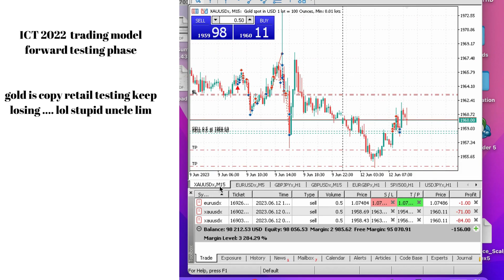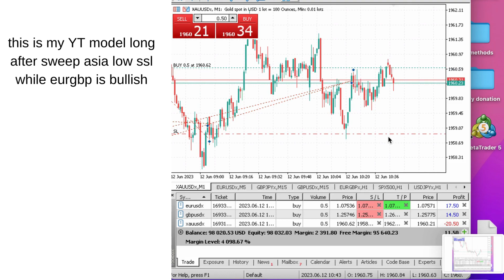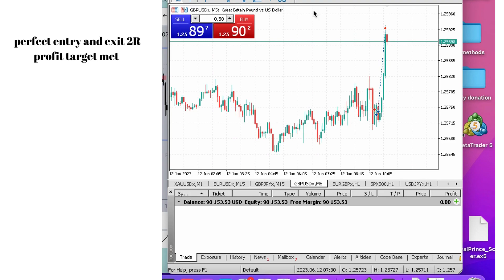12 June 2023 Monday London killzone forex eurusd gbpusd xauusd live trade forward testing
12 June 2023 Monday forex eurusd gbpusd xauusd live trade forward testing
today no high impact news but suprisingly big volatility in lokz eurusd and gbpusd.